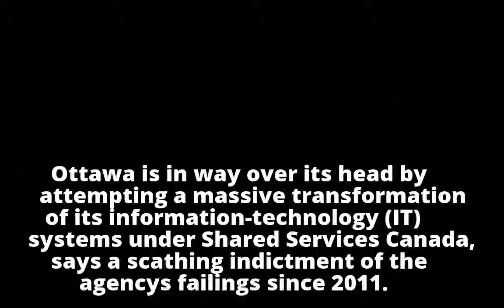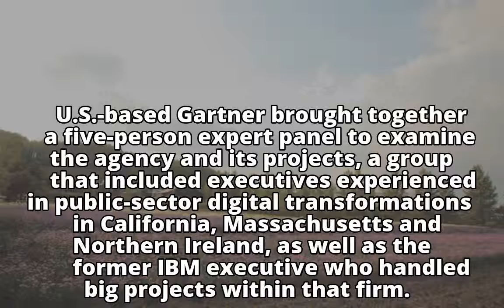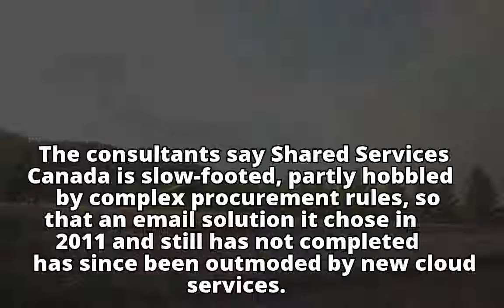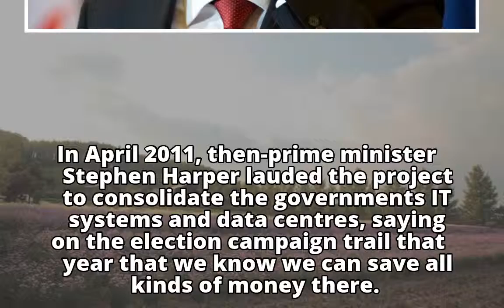U.S. consultants slam Shared Services Canada for failing projects